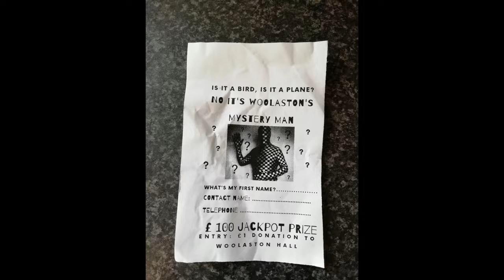The Paul Innocent Channel Episode 170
More real life "Weird News" put forward via the Paul Innocent Channel. Fun, fun fun all the way!!